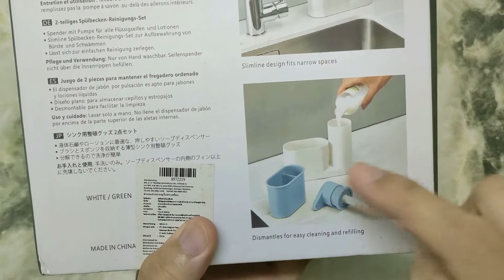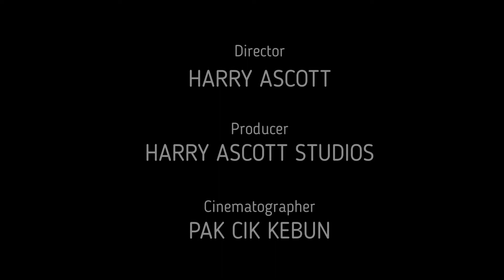Sink Tidy Set Kitchen Sink Organizer Soap Dispenser Pump Bottle Storage Compartments Malaysia Unboxi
terus tersusun rapi sinki dapur!

Chapter:
0:00